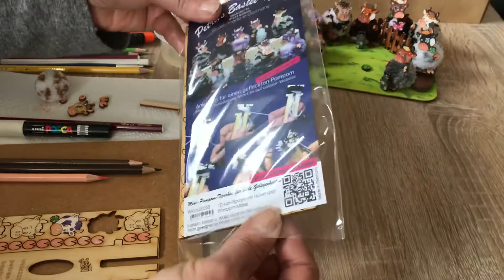Pompom-Bommel Kühe bemalen und basteln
In diesem Video malt Petra die Pompom-Kühe mit Aquarellbuntstifte an. Die Aquarelltbuntstifte von Stabilo sind dafür am besten geeignet. Petra zeigt euch, wie ihr die Kühe anmalt und die Teile an den Pompom klebt und fertig ist das kleine Pompom-Kühchen.